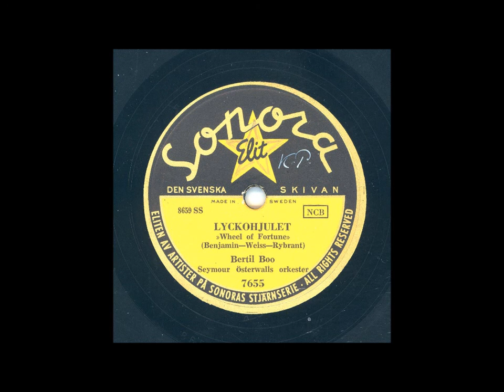BERTIL BOO - LYCKOHJULET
Inspelat: Stockholm 3 juni, utg sept 1952
Längd: 3:02